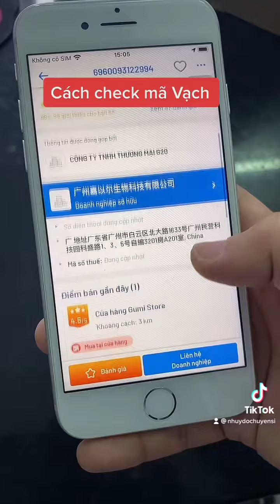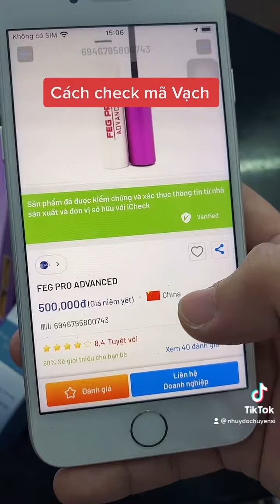CÁCH KIỂM TRA MÃ VẠCH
❤CHUYÊN SỈ GIÁ GỐC ! SỈ TỪ 5 SẢN PHẨM
Sỉ xx
𝐆𝐢𝐨̛́𝐢 𝐭𝐡𝐢𝐞̣̂𝐮 𝐥𝐚̣𝐢 𝟏 𝐜𝐡𝐮́𝐭 𝐯𝐞̂̀ 𝐛𝐨̣̂ 𝐛𝐚 𝐁𝐞𝐬𝐭 𝐬𝐞𝐥𝐥𝐞𝐫  𝐧𝐡𝐞́ ❤️
1. 𝐋𝐎̣ 𝐗𝐀𝐍𝐇 : 𝐃𝐮̛𝐨̛̃𝐧𝐠 𝐦𝐢 𝐝𝐚̀𝐢 𝐯𝐮̛𝐨̛̣𝐭 𝐭𝐫𝐨̣̂𝐢 ( Ngày )
🔺 Công dụng :
- Cung cấp dưỡng chất thẩm thấu vào nang lông, nuôi dưỡng sợi mi khỏe mạnh từ bên trong.
- Kích thích mi mọc dài tự nhiên.
- Lớp serum đóng vai trò như một lớp áo bảo vệ lông mi khỏi các tác nhân có hại từ môi trường bên ngoài, ngăn ngừa gãy rụng mi.
- Dưỡng mi mọi lúc mọi nơi với hiệu quả kéo dài cả ngày cho dù bạn có trang điểm hay không.

2. 𝐋𝐎̣ 𝐇𝐎̂̀𝐍𝐆 : 𝐃𝐮̛𝐨̛̃𝐧𝐠 𝐦𝐢 𝐝𝐚̀𝐲 & 𝐜𝐡𝐚̆́𝐜 𝐤𝐡𝐨𝐞̉ ( Đểm )
🔺 Công dụng :
- Phục hồi hàng mi hư tổn
- Nuôi dưỡng sợi mi chắc khỏe
- Hỗ trợ sự phát triển về chiều dài và độ dày của mi
- Giữ nếp cho lông mi cong vút tự nhiên.

3. 𝐋𝐎̣ Đ𝐄𝐍 : 𝐃𝐮̛𝐨̛̃𝐧𝐠 𝐦𝐚̀𝐲 𝐝𝐚̀𝐲 𝐯𝐚̀ đ𝐞𝐧 𝐨́𝐧𝐠
🔺 Công dụng :
- Hỗ trợ cải thiện đôi chân mày thưa thớt
- Giúp lông mày lấy lại màu sẫm tự nhiên
- Đem lại đôi lông mày sắc nét tự nhiên
- Sử dụng cho cả nam và nữ có đôi lông mày ngắn, mờ và thưa

▪️Nhận hàng và kiểm tra hàng trước khi thanh toán , phát hiện hàng fake bồi thường 1000% nhé khách 💙